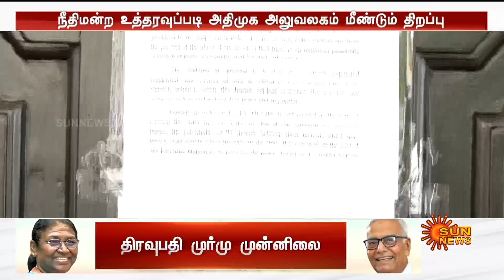ADMK Headquarters Reopened | "எப்படி இருந்த ஆபிஸ், இப்படி ஆயிடுச்சு" - கலங்கி நின்ற சி.வி.சண்முகம்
admknews | cvshanmugam | edappadipalanisamy | ADMK Headquarters Reopened | "எப்படி இருந்த ஆபிஸ், இப்படி ஆயிடுச்சு" -சேதாரங்களை பார்த்து கலங்கி நின்ற சி.வி.சண்முகம்